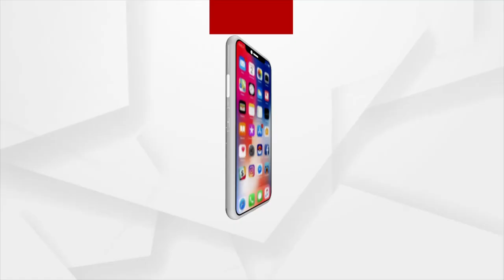ରାୟଗଡା ସହର ସ୍ଥିତ ଜାଭିୟର ସ୍କୁଲରେ ବିଜ୍ଞାନ ମେଳା ଅନୁଷ୍ଠିତ ହୋଇଯାଇଛି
ରାୟଗଡା ସହର ସ୍ଥିତ ଜାଭିୟର ସ୍କୁଲରେ ବିଜ୍ଞାନ ମେଳା ଅନୁଷ୍ଠିତ ହୋଇଯାଇଛି | ଉକ୍ତ ମେଳାରେ ଛାତ୍ରଛାତ୍ରୀ ମାନେ ବିଭିନ୍ନ ମଡେଲ ମାନ ପ୍ରସ୍ତୁତି କରି ପଦର୍ଶନ କରିଥିଲେ ।